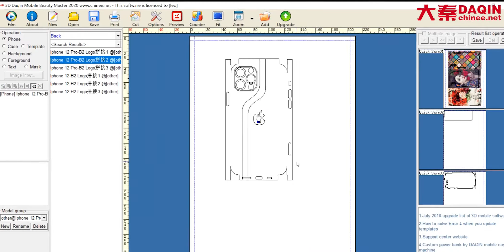Make a beautiful splicing phone skin of your own design.Just follow the steps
DAQIN design mobile phone sticker machine can produce custom product like custom mobile phone skin sticker.
It can also cut the full protective film for all major cell phones.
It can also make custom mobile phone case / protective film.
It can cut / wrap / laminate / wrap full transparent protective film for any cell phone
Personal mobile phone case / mobile phone case / screen protector / full screen protector
Free software update, new mobile template will be added from time to time.
Low investment and high income.
This is custom-made production. You don't have to worry about inventory issues.
Suit for small business idea / low investment production opportunity

How to Apply a DAQIN iPhone X Full Skin?